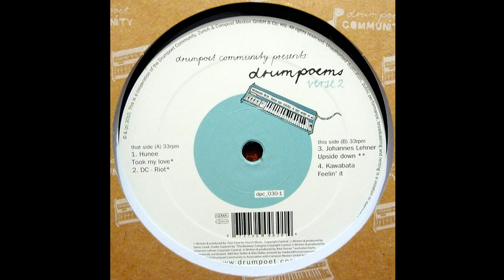DC - Riot (original mix) [Drumpoet Community] (2009)